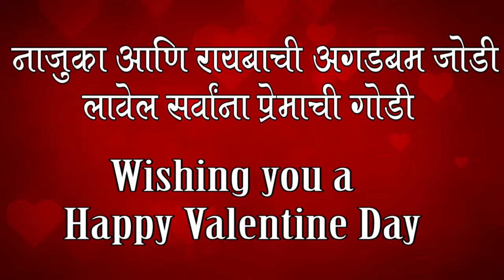Happy Valentine's Day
Let's Celebrate valentine's day with actor subodh Bhave and beautiful actress/producer trupti bhoir